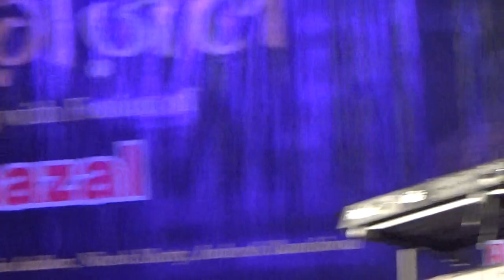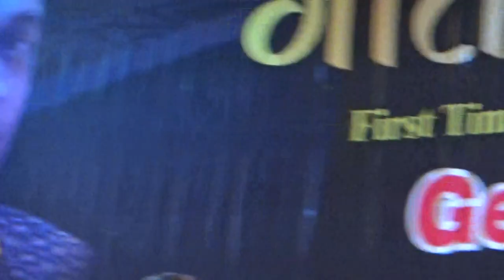Teri Payari Payari surat Rajesh Panwar